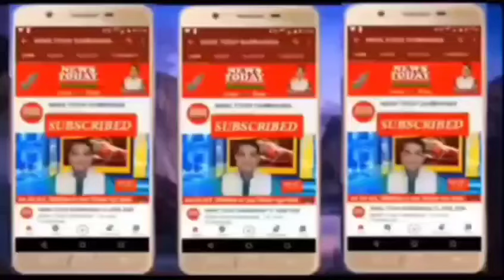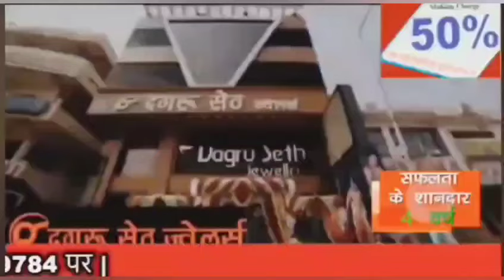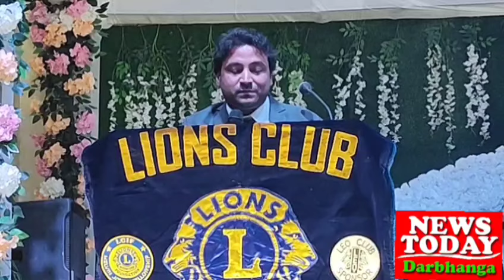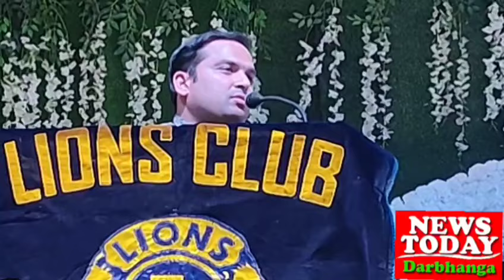News Today Darbhanga 05 मार्च 2024